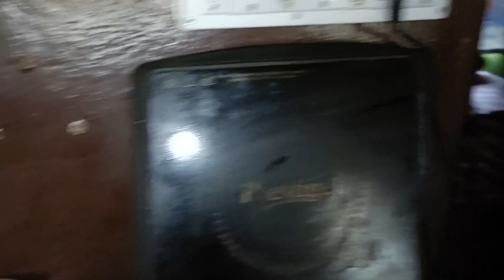JAMAI SASTI ( Bengali Rituals)|| Jamai Sasti Special Vlog❤️❤️😁